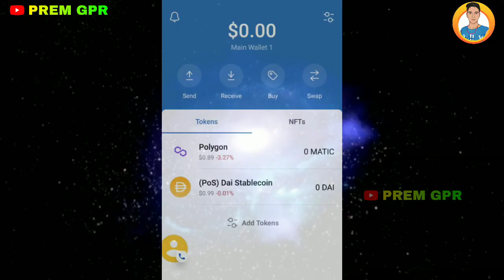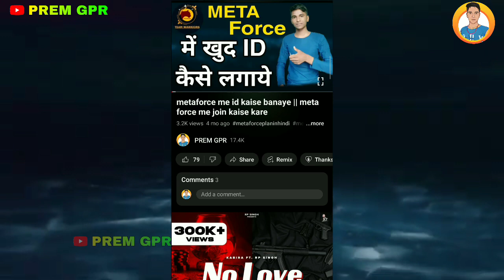Meta force joining link || meta force joining video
meta force joining process trust wallet

➡ Suggested Keyword ➡➡

Premsingh video
Premhelper editing
Premhelper
Premsingh video
Gulampur
Premhelper editing

** IMPORTANT NOTICE